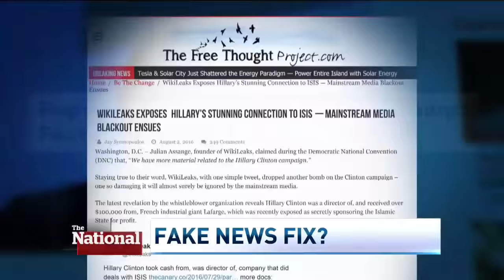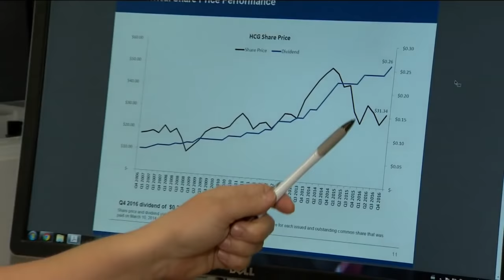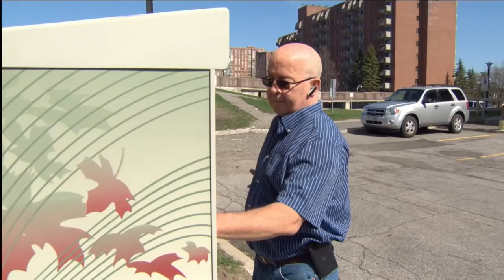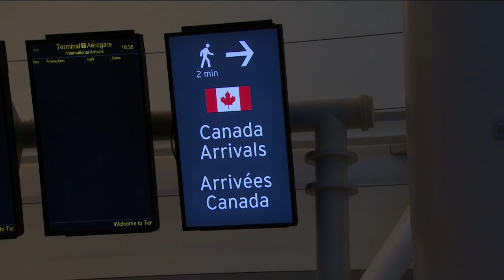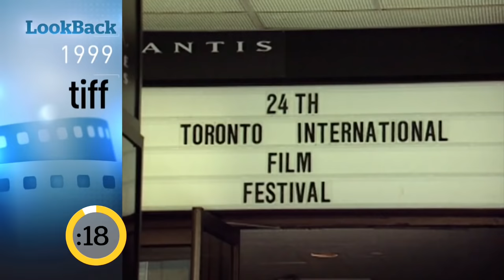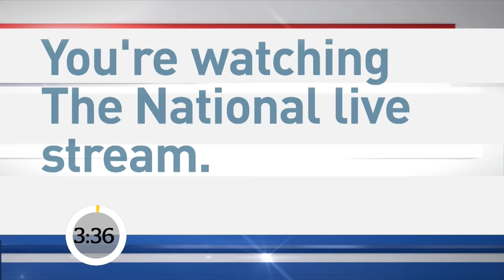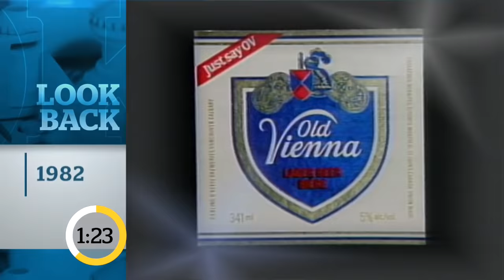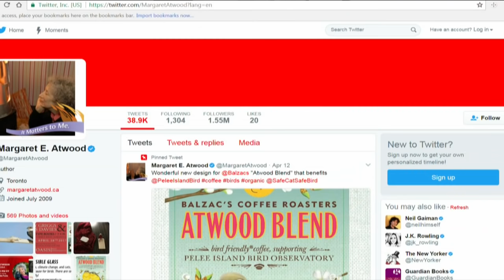The National for Thursday April 27 , 2017